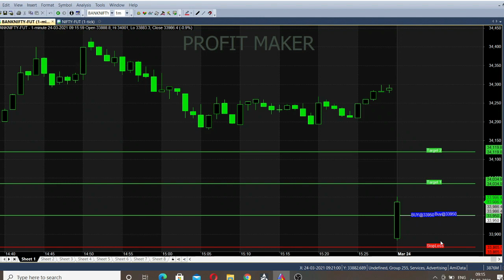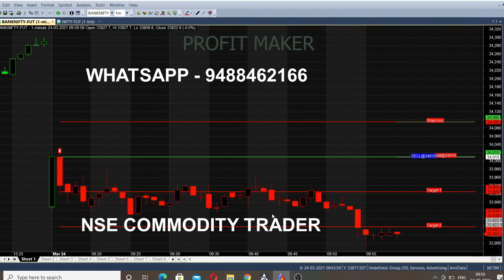Bank Nifty 1 Minute Live Intraday Trading Strategy in Tamil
Start your Trading by Register here - Free Level

Happy Trading😍

To Open Trading Account Click the Link -  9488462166